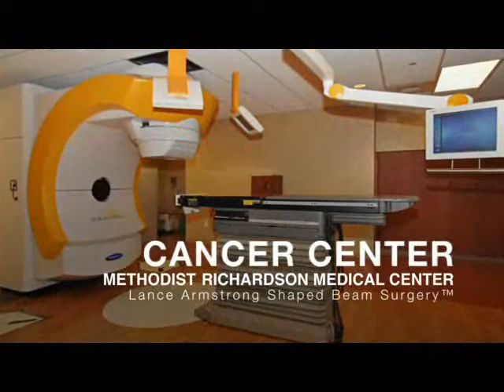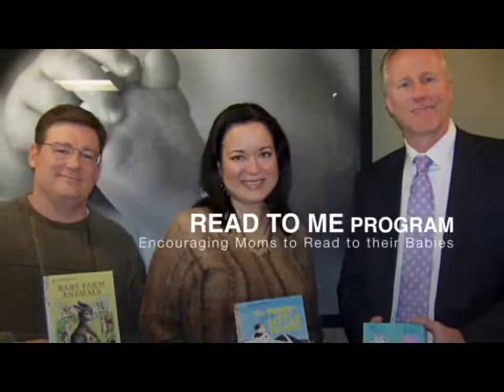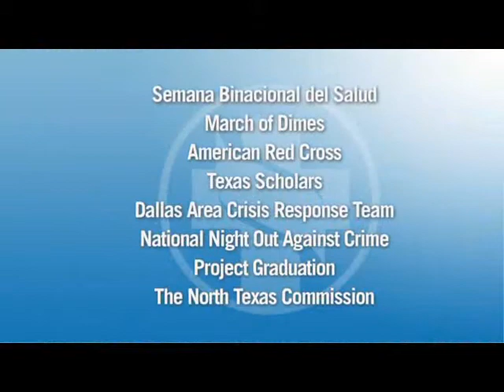Methodist Health System Community Annual Report 2009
Methodist Health System is committed to our community and committed to health of North Texas residents. Watch this video for highlights of our community-strengthening programs